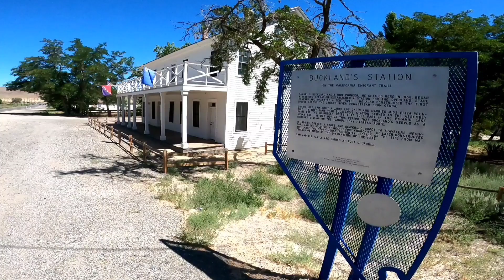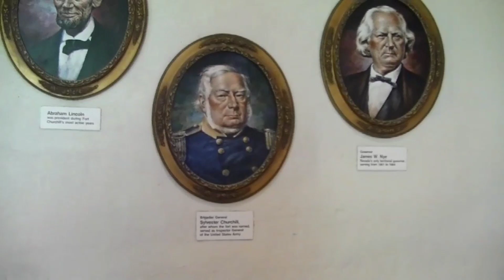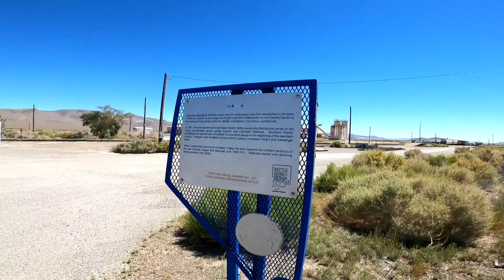7/27/23: N Nevada July '23 4b: Buckland's Station, Wabuska, Yerington, Walker Lake, Hawthorne.